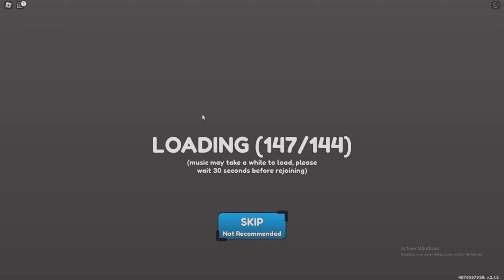i become the most powerful healer in Sorcerer Fighting Simulator [part 1-3]